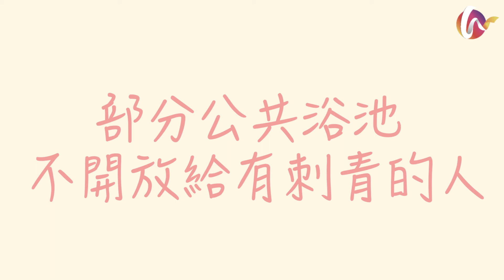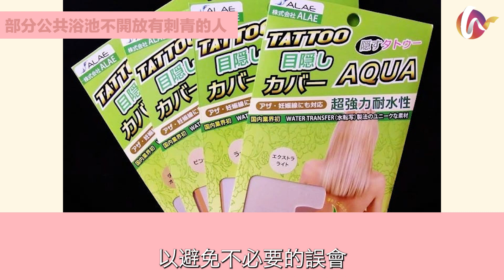【旅遊禁忌】不可不知的日本溫泉禮儀！︱優質旅人︱旅遊攻略︱防踩地雷︱旅行前必看︱旅遊小知識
入鄉問俗，入境問禁，是每一個優雅旅者必備的品質。香港國際有限公司推出旅遊禁忌欄目，給各位提供各個國家和民族的禁忌小貼士，讓大家在旅途中避開各種地雷與難堪，在欣賞美景和品嘗美食的同時，獲得更大的身心愉悅。

【10-002】